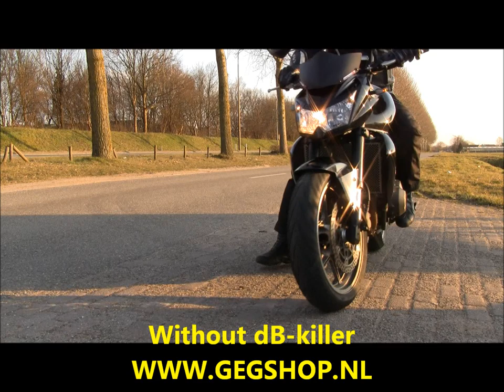G&G Moto2 exhaust Kawasaki Z750(R) 2007-2013 - HD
Enjoy these 2 minutes of full-HD image and sound of the G&G Moto2 exhaust on the Kawasaki Z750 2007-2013. This short exhaust makes an impressive loud sound and is a perfect match with this sporty naked bike. A deep rumble in the lower RPMs, in the higher RPMs he holds true to his name Moto2. Available through we ship worldwide.